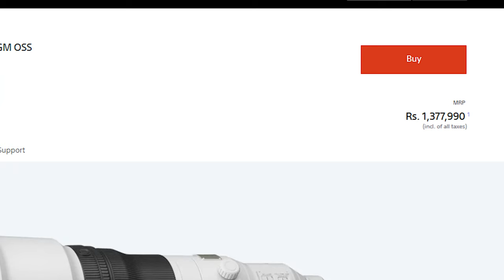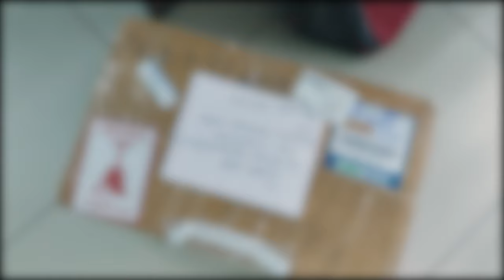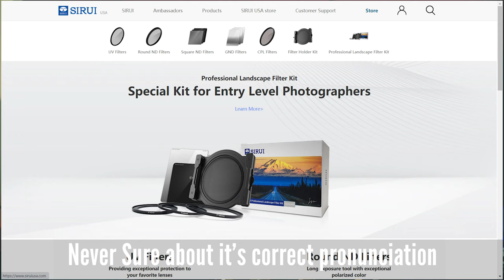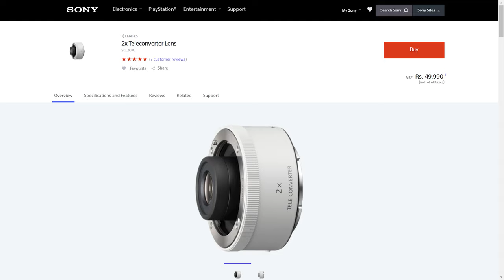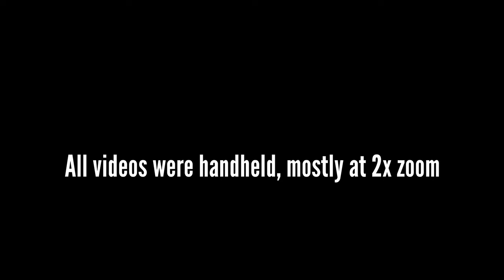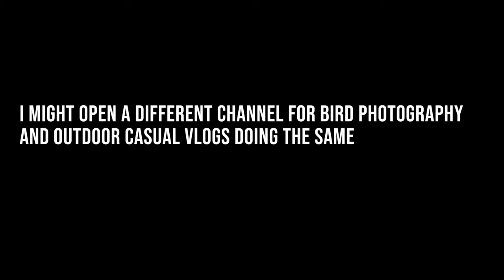Sony 200-600mm Review | 30+ Photo-Video Samples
Photo and video sample at 8:30 also I will be uploading multiple videos with sample photos from the Sony 200-600mm lens. Let me know if you have any questions.